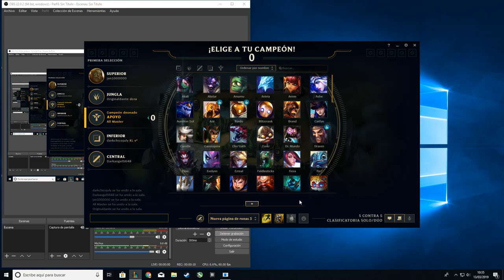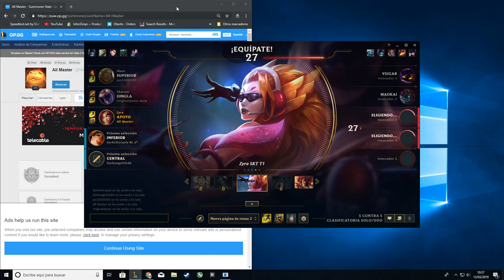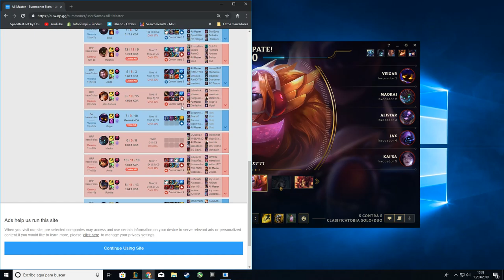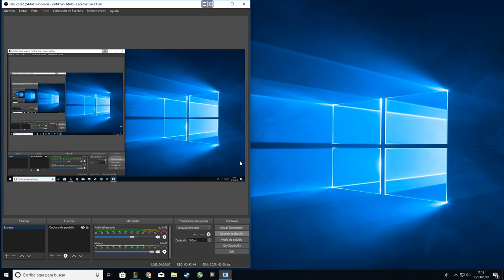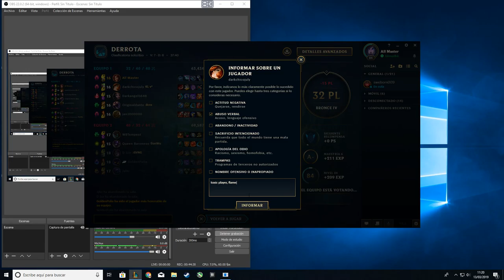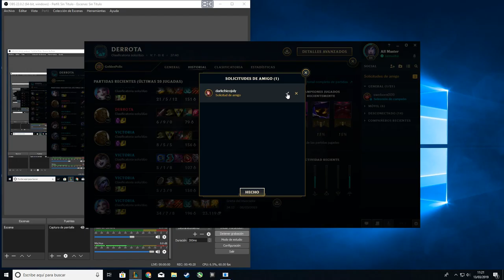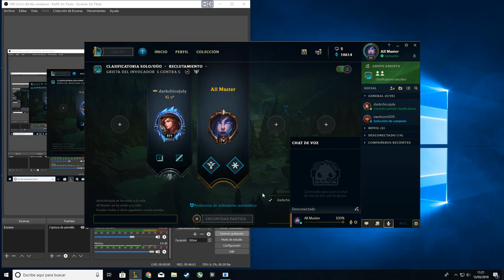「LOL」De report va el tema